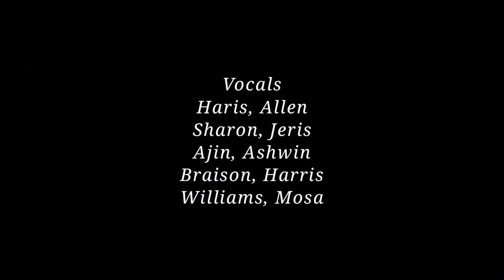Kel Jenmitha | HYMN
1. கேள் ஜென்மித்த ராயர்க்கே
விண்ணில் துத்தியம் ஏறுதே
அவர் பாவ நாசகர்
சமாதான காரணர்
மண்ணோர் யாரும் எழுந்து
விண்ணோர் போல் கெம்பீரித்து
பெத்லேகேமில் கூடுங்கள்
ஜென்ம செய்தி கூறுங்கள்

கேள் ஜென்மித்த ராயர்க்கே
விண்ணில் துத்தியம் ஏறுதே

2. வானோர் போற்றும் கிறிஸ்துவே
லோகம் ஆளும் நாதரே
ஏற்ற காலம் தோன்றினீர்
கன்னியிடம் பிறந்தீர்
வாழ்க நர தெய்வமே
அருள் அவதாரமே
நீர் இம்மானுவேல் அன்பாய்
பாரில் வந்தீர் மாந்தனாய்

3. வாழ்க சாந்த பிரபுவே
வாழ்க நீதி சூரியனே
மீட்பராக வந்தவர்
ஒளி ஜீவன் தந்தவர்
மகிமையை வெறுத்து
ஏழைக்கோலம் எடுத்து
சாவை வெல்லப் பிறந்தீர்
மறு ஜென்மம் அளித்தீர்

Vocals

SOPRANO
Sharon, Haris
Allen, Ashwin

ALTO
Jeris, Godwin

TENOR
Mosa, Ajin
Braison, Harris

BASS
Williams, Rufus

Music
Jerome, Jebin
Arun, Rufus

Videography
Godwin